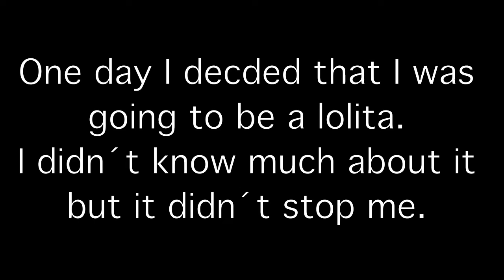My lolita journey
Found some old pic of my in Lolita. It is a bit embarrassing for me but I hope you enjoy.